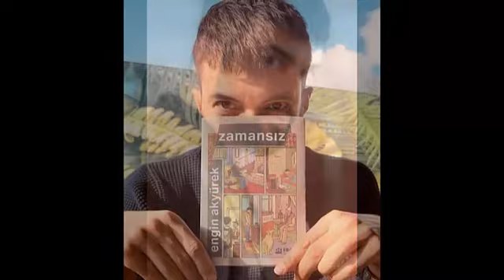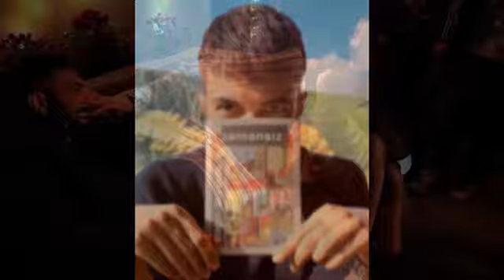Вот и ослепительный новый проект Тубы Бюйюкюстюн!